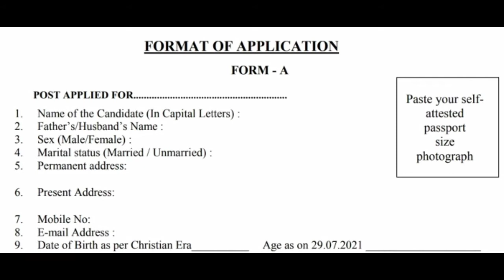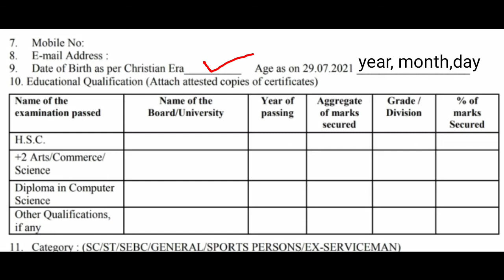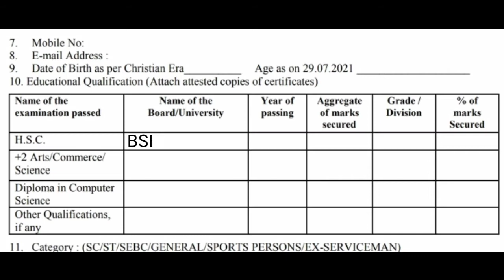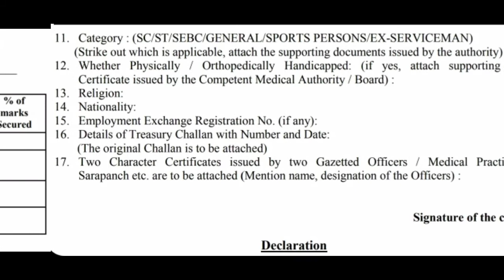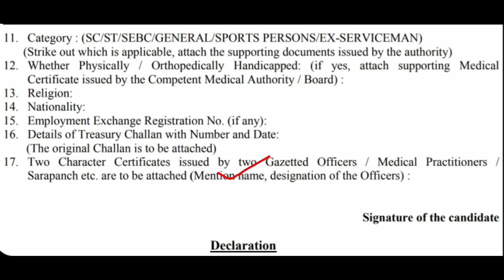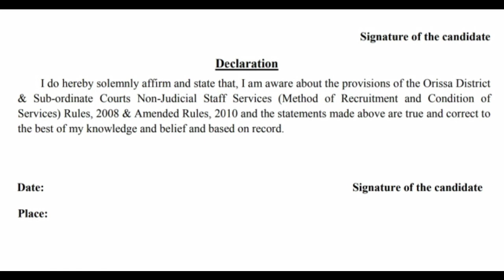Junior Clerk-cum-copyist, କେମିତି ଭରିବେ ଫର୍ମ?Odisha Govt Jobs Recruitment-2021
About - Junior Clerk-cum-copyist, କେମିତି ଭରିବେ ଫର୍ମ?Odisha Govt Jobs Recruitment-2021